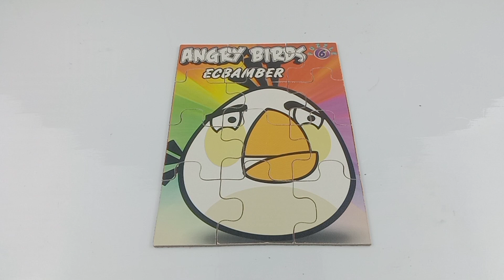how to put together a ANGRY BIRDS puzzle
ANGRY BIRDS puzzle game - how to put together a ANGRY BIRDS puzzle game for kids

This video provides a complete tutorial on how to assemble a ANGRY BIRDS puzzle with clear and easy-to-follow steps.